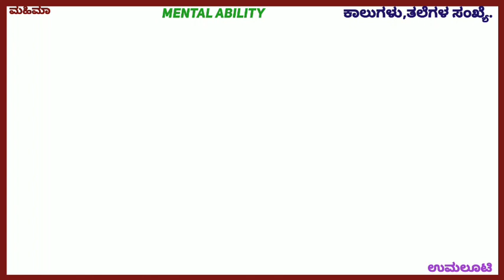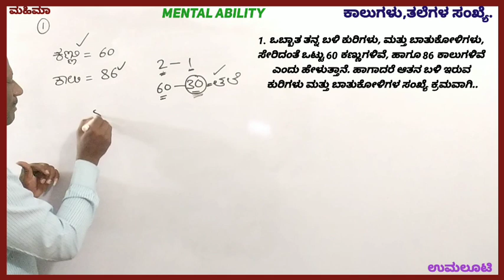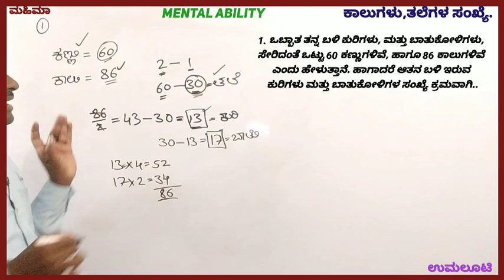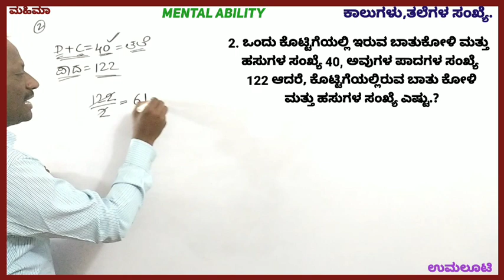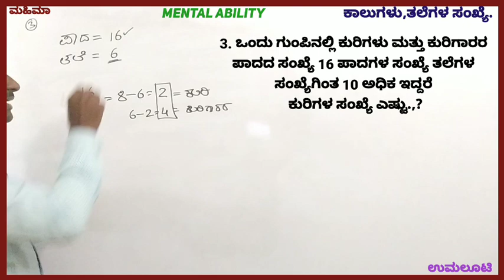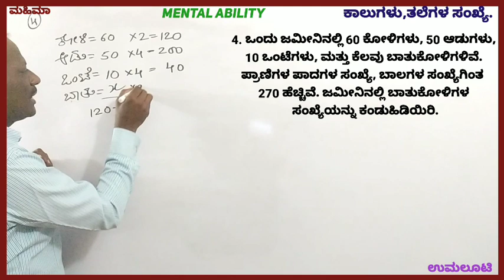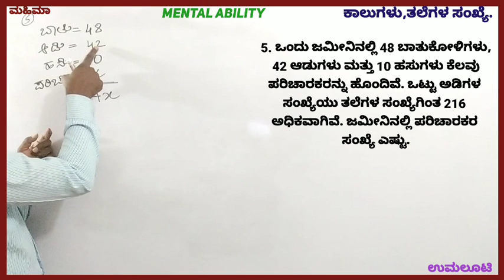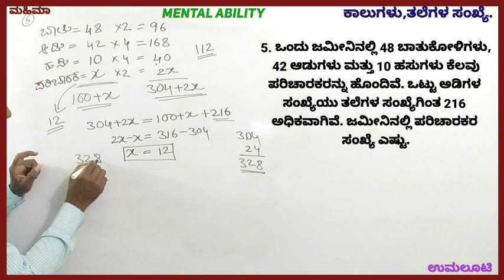Legs and Heads, Mental Ability Problems solved with simple tricks for CAR DAR CIVIL PC PSI RSI.